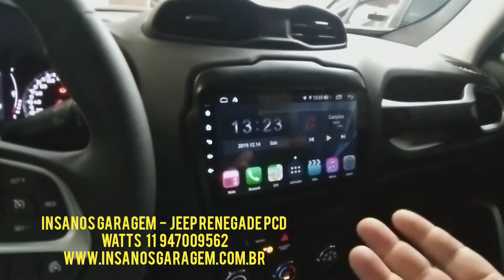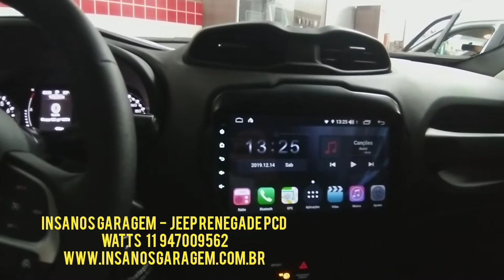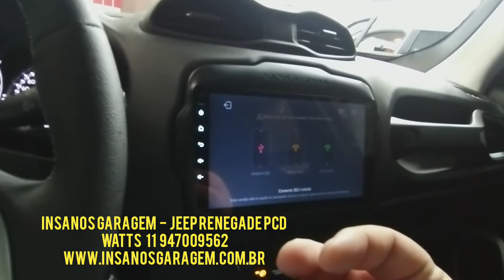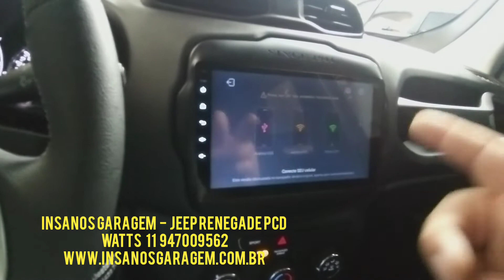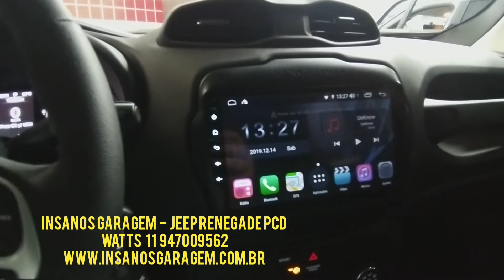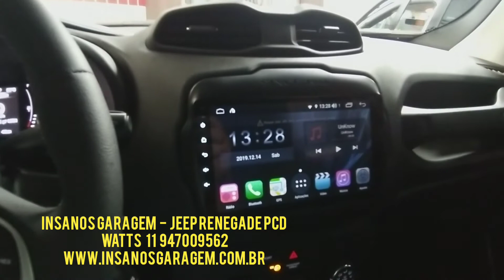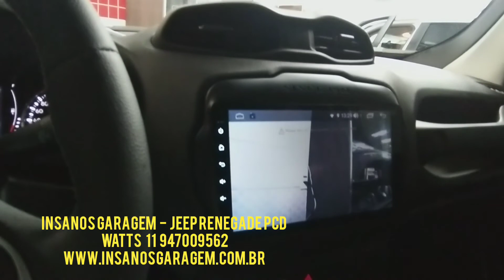Renegade PCD 2020 Central Multimídia Aikon Atom Octacore Intel + TV Full HD + Sensor integrado